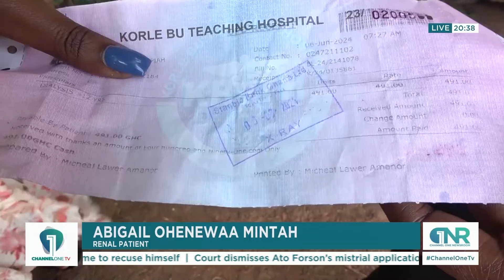Dialysis Treatment: Renal patients skeptical over govt's reimbursement